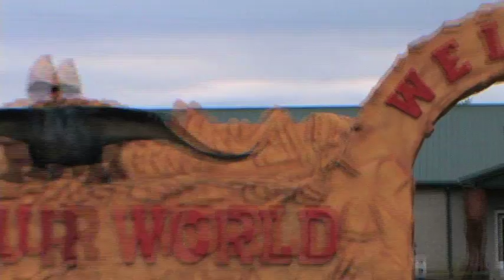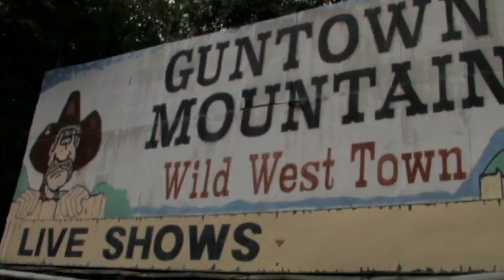Kickin' it in Kentucky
On the way to West Virginia, Andrew discovers a hidden gem along the Kentucky interstate. Share in his joy as he uncovers first class lodging, entertainment and shopping.